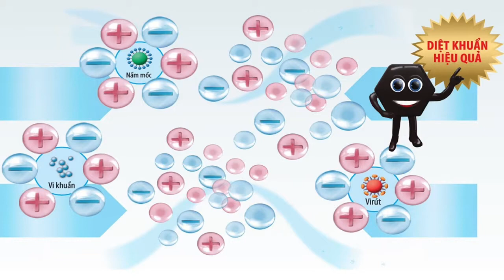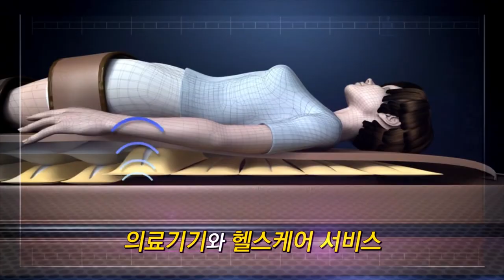VÌ MỘT THẾ GIỚI KHỎE MẠNH HƠN, Ngợi ca GHL/Green & Happy Life, Trịnh Duy Sơn, Hà Phương & KHP team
Thơ Trịnh Duy Sơn
Phổ nhạc Đinh Xuân Hội
Lời thơ gốc:

BÀI CA GHL

Anh sẽ cùng em tới GHL
Mùa xuân mây biếc đã ửng hồng
Cùng bạn bè nằm MASSa giường nóng
Ngày mỗi ngày cuộc sống khỏe mạnh hơn

GHL  – GHL ngôi nhà mến thương
Ta nằm bên em như một chiếc giường
Có bàn tay diệu kỳ nâng niu xoa bóp
Để mỗi ngày cột sống khỏe mạnh hơn

Anh đau đầu, em đau lưng
Có GHL ấn huyệt tới cùng
Trị liệu, MASSE, tia hồng ngoại tuyến
Cột sống khỏe rồi, cơ thể cũng khỏe hơn

Già trẻ gái trai bền trí chung lòng
Ngày mỗi ngày ta đi nằm trị liệu
Vui như là đi trẩy hội mùa xuân…

II. Lời ca:  (VÌ MỘT THẾ GIỚI KHỎE MẠNH HƠN)
Anh sẽ cùng em tới nơi này.
Mây biếc ửng hồng mùa Xuân nay
Mát-sa giường nóng, cùng nhau nằm
Để mỗi ngày ta sống khỏe mạnh hơn

Điều dưỡng nơi này tăng sức khỏe
Ta nằm trên giường tựa bên em
bàn tay xoa bóp thật kỳ diệu
cột sống được nâng niu,
ta khỏe mạnh hơn mỗi ngày

“GHL ” - Là ngôi nhà thương mến
Ai có đau đầu,- ai có đau lưng.
Đến “GHL ”, với y học hiện đại.
truyền thống xa xưa - kết hợp chăm sóc cho người.

“GHL” - ơi ngôi nhà vui vẻ
Anh hết đau đầu, em hết đau lưng.
Xứ sở Kim Chi có kinh nghiệm trị liệu,
ấn huyệt mát-sa, bao người chăm sóc tận tình.
Người ơi Nhiệm mầu thay tia hồng ngoại tuyến
 “GHL ” – điểm hẹn thương mến
Ta đến cùng nhau tươi cười đón nắng mai
Ánh mắt long lanh -  chào bình minh tươi sáng,
Thể dục cùng nhau già trẻ gái trai

 Người ơi! mới ngày nao ta còn lạ lẫm
Qua tháng năm tập luyện đã nên quen
Cứ mỗi ngày gặp nhau ta xao xuyến
Già với thanh niên ta chung sức bền lòng
Da thêm hồng nhờ kiên trì trị liệu
Sức khỏe dẻo dai, ta cùng hát khúc ca vui…
( Kết) Vui như là  đi trẩy hội mùa Xuân./.